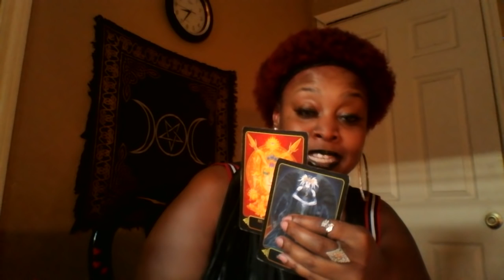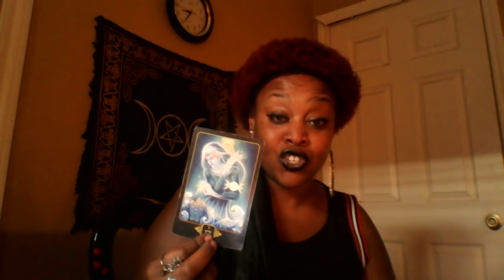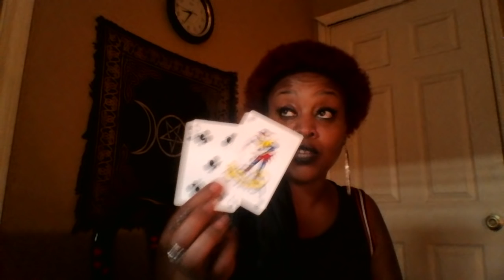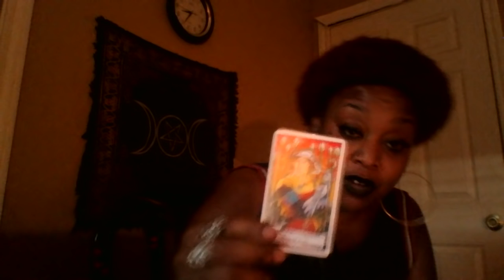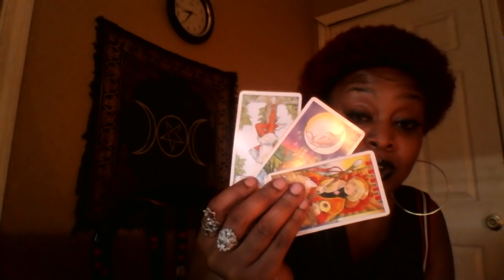Virgo 🎀 You Hold The Keys To Transforming This Situation 🎀 June 2019